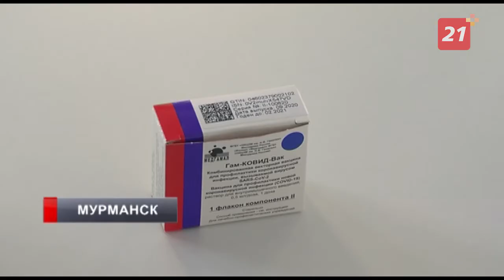Для вакцинации мурманских медиков в регион поступило 42 дозы препарата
Все прививаемые новой вакциной находятся в повышенной зоне риска заражения COVID-19.